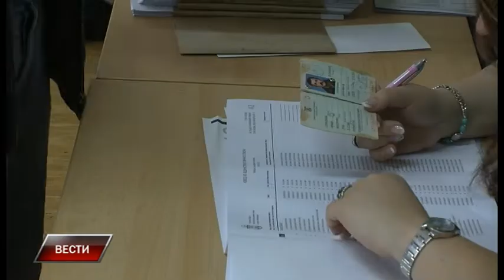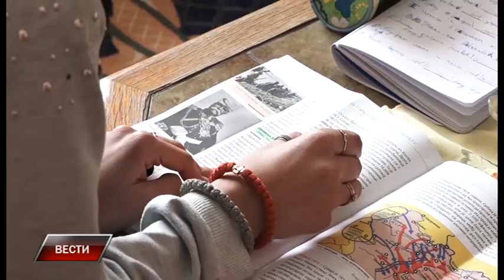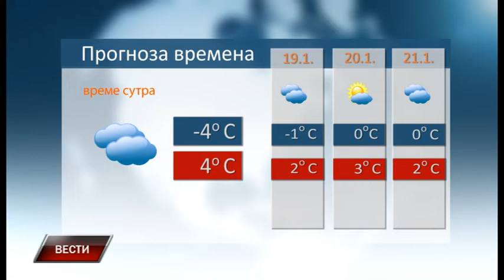Vesti 17 1 2020